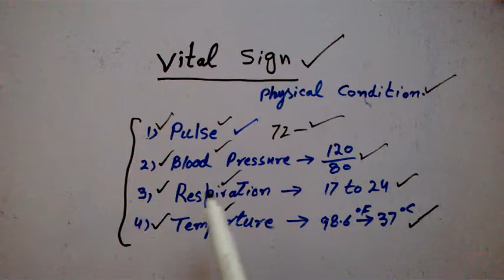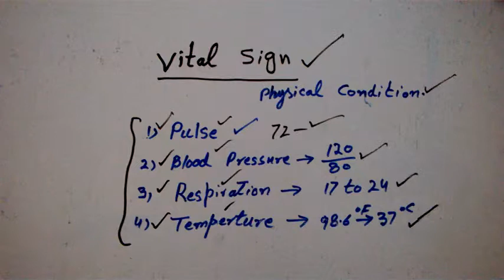Practice of medicine with Mujeeb , Vital Signs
Practice of medicine with Mujeeb ,